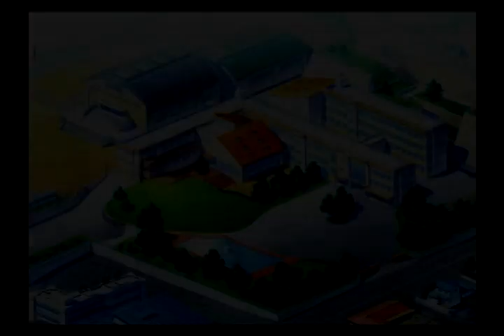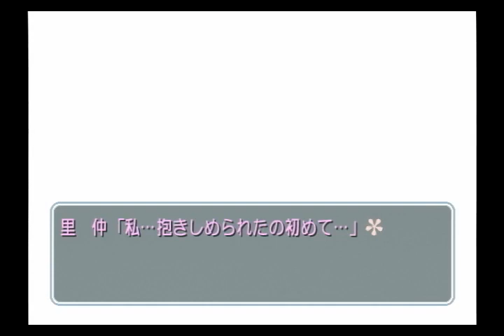【実況プレイ】キミキス #34 里仲なるみその１（スキルート）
パワフル全開うどん娘なるみちゃんのターン！！！
これは完全にロリ属性狙い撃ちなのだ。。。